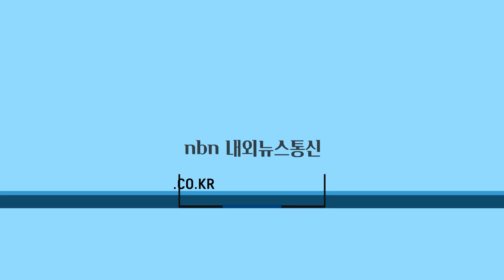장흥군, 수열에너지 도입 ‘친환경 스마트 그린도시’ 조성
전남 장흥군이 장흥댐과 탐진강의 풍부한 물을 활용하여 수열에너지 시설을 구축하는 ‘친환경 스마트 그린도시’를 조성한다.